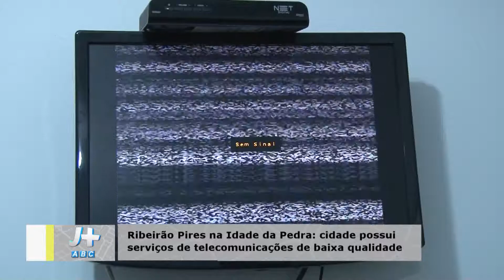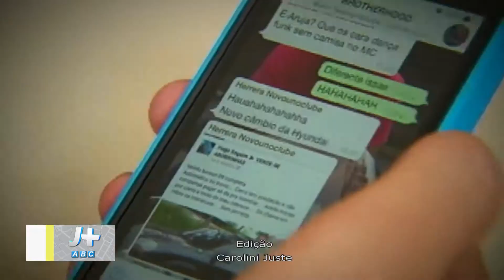Matéria comunicação em Riberão Pires